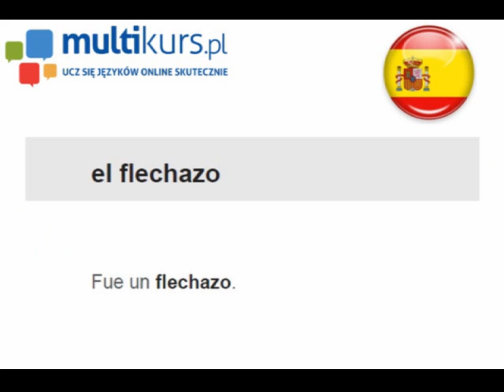El flechazo - multimedialna fiszka hiszpańska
Multimedialna fiszka do nauki języka hiszpańskiego!